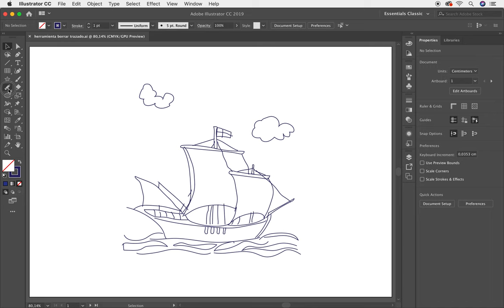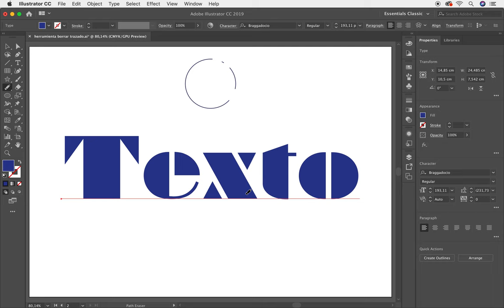✅✅Como Trabajar la Herramienta BORRAR TRAZADO Curso Completo de Adobe Illustrator CC Herramientas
✅✅Como Trabajar la Herramienta BORRAR TRAZADO Curso Completo de Adobe Illustrator CC Herramientas. Aprende mas de esta poderosa herramienta llamada Borrar Trazado, conoce todas las posibilidades para trabajar la herramienta Borrar Trazado que tiene Adobe Illustrator. En este tutorial te explico con detenimiento como trabajar con Borrar Trazado en Adobe Illustrator
Te invito a tomar este curso totalmente gratis. Este curso que trata sobre todas las herramientas de Adobe Illustrator te servirá muchísimo para tu crecimiento profesional. En esta lección te enseñaré a trabajar con la Herramienta Borrador.